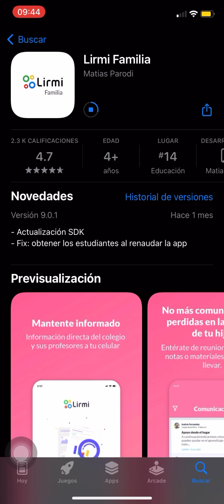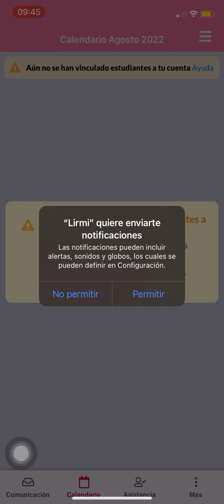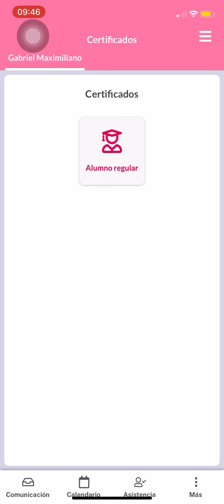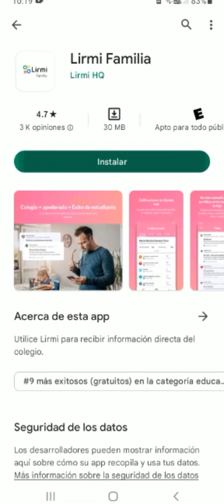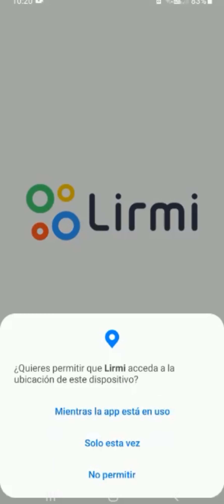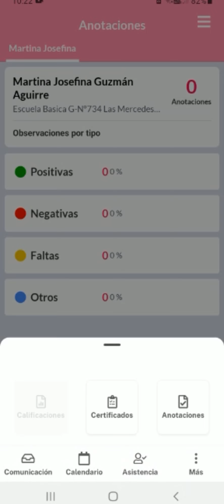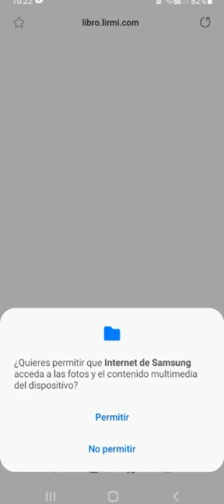VÍDEO EXPLICATIVO "INSTALACIÓN LIRMI"